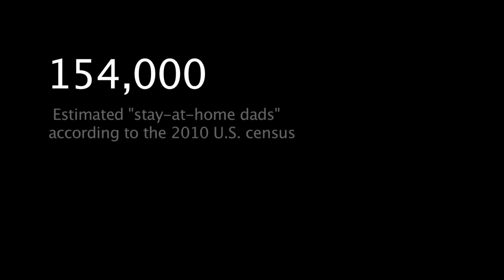Stay-at-home dads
Grafton: Being a stay-at-home dad who left his career to raise two children while his wife worked as a doctor isn't the first time Michael B. Urban, 38, of Grafton has felt out of the mainstream. The former high school history teacher and businessman, who stands 6 feet 3 inches tall and has blond hair, lived in rural Japan for three years.

"It was just me and everybody knew who I was," Mr. Urban said. "In some twisted way I see parallels with that. I am different."

Mr. Urban opted to stay home full time when his first child, Isabel, now 7, was about 16 months old. "I was a teacher at Shrewsbury High School and I loved it," he said. "But it didn't make any sense with Andrea (his wife) doing her residency at UMass. I'd be basically juggling the day care and home stuff."

The Urbans have since had another child, Zach, now 4, and Mr. Urban, like a small but growing number of married men with young children, is fully engaged in chauffeuring children to activities, arranging play dates, making lunches, doing endless loads of laundry and diving into volunteering. He considers himself fortunate.

Mr. Urban and other stay-at-home dads reflect what a study released this month by professor Brad Harrington, Fred Van Deusen and Iyar Mazar of Boston College Carroll School of Management's Center for Work & Family concluded: In spite of media hype about laid-off fathers becoming primary caregivers, being a stay-at-home dad is usually a choice made by both spouses for pragmatic and value-driven reasons.

The authors of "The New Dad: Right at Home" found that U.S. Census data didn't show an increase in stay-at-home fathers over the worst years of the last decade's recession. While the number of stay-at-home dads is small — going to 3.4 percent of all stay-at-home parents in 2011 from 1.6 percent in 2001, the percent actually decreased slightly from 2009 to 2010.